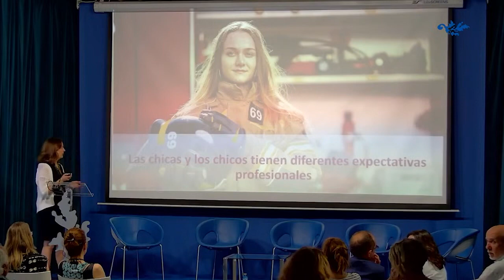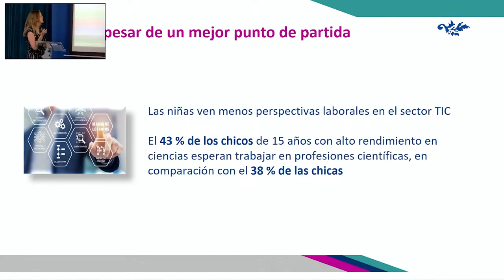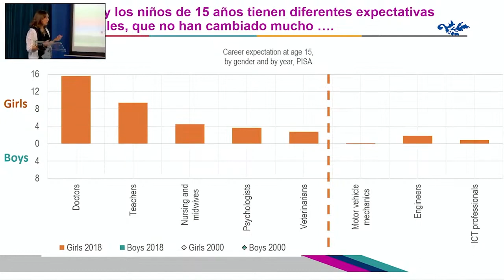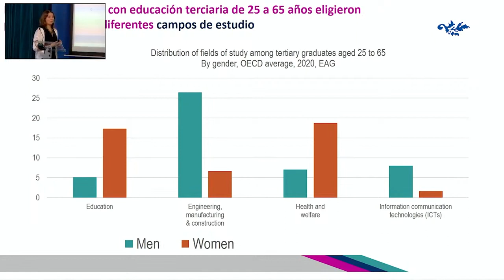La OCDE presenta en Casa Mediterraneo el informe sobre la brecha de genero en educacion